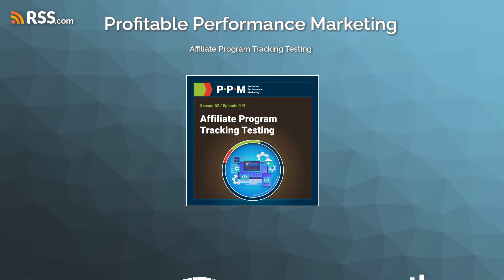Affiliate Program Tracking Testing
Are you testing your affiliate program tracking? Today our CEO, Jamie Birch, talks about the importance of testing your affiliate program to ensure all areas are tracking correctly, his exact tracking protocol and procedure, and how to make sure your channel has 100% integrity in tracking all affiliate orders.